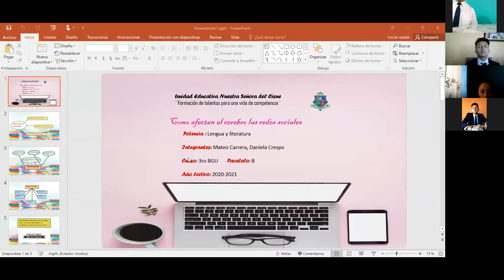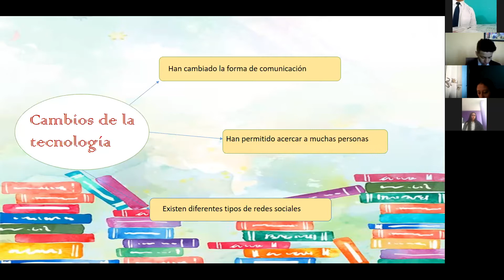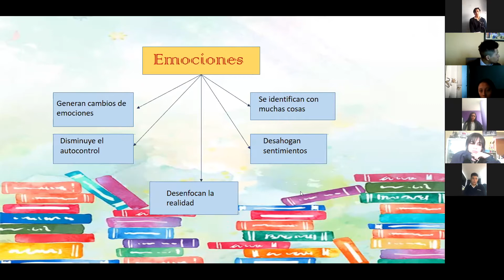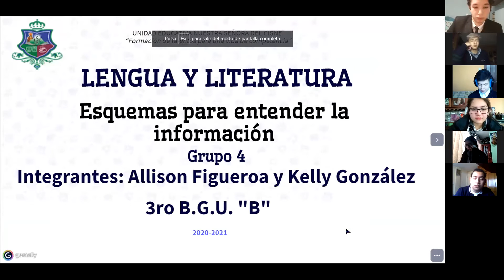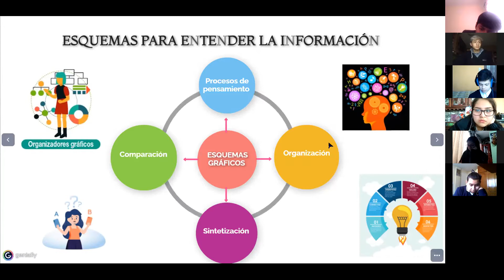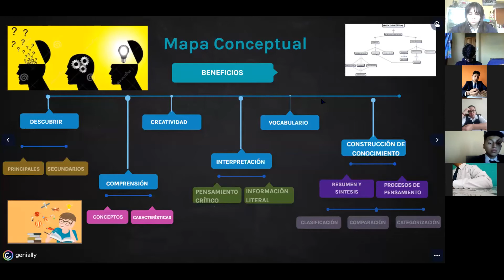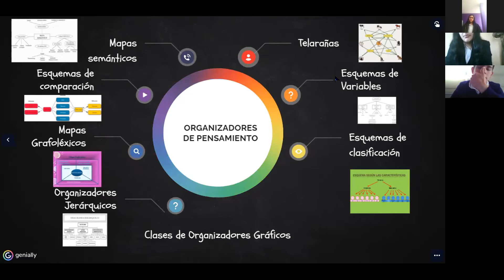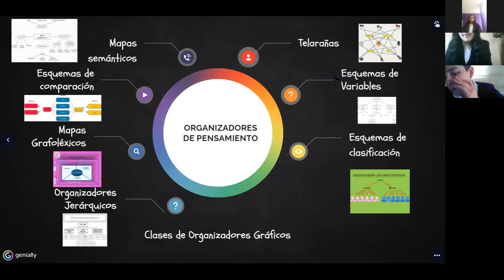3BGU B LENGUA Y LITERATURA 28SEP2020